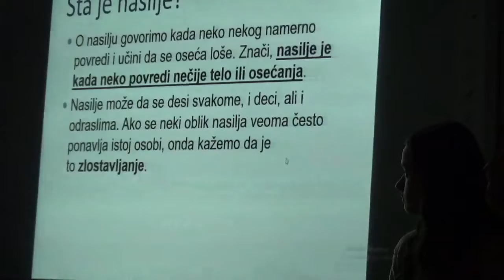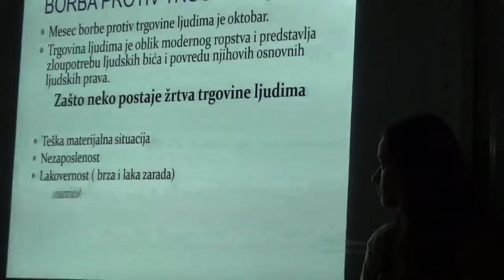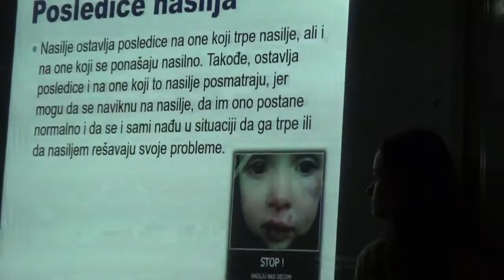Razgovor o temi i prezentacija, 27.11.2019